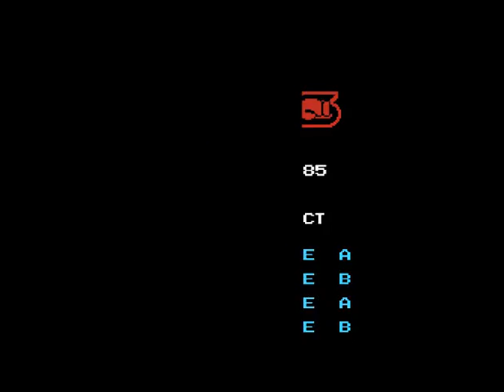Konami's Boxing (MSX)